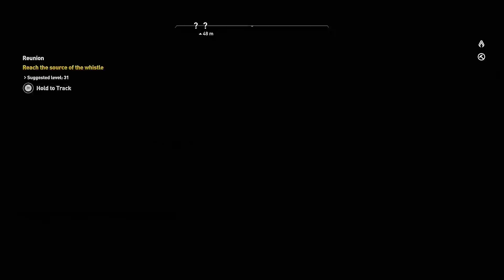Assassin's Creed Origins 100% Walkthrough Part 46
Assassin's Creed Origins 100% Gameplay 60fps 1920x1080p maximum Ultra graphic specs +40% power resolution Part 46

Liontari Debacle 100% Location
Elephas Remains 100% Location
Kheruel's Shelter 100% Location
Statue of King Ptolemy Destroyed (Herakleion Nome)
Temple of Khonsou 100% Location
Home of Nehi 100% Location
Chata Pond 100% Location
Zoiontegoi Shipwreck 100% Location
Hippopotamus Lair 100% Location (Herakleion Nome)
Reunion Quest
Natho New Location discovered
Carcer Roman Compound 100% Location
Huntress Cave 100% Location
Predator to Prey Quest begins